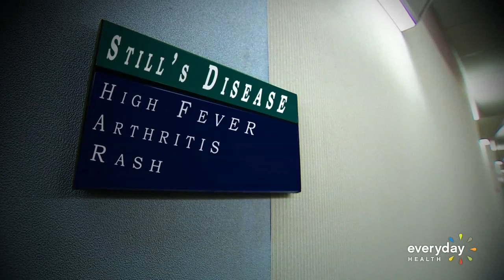Medical Mystery Solved: The Rare Illness That Stumped Doctors for More Than a Year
Strep. Mononucleosis. These were just some of the diagnoses Bethany Pautsch was given before one doctor finally solved the mystery. The answer? Still's Disease, a rare form of rheumatoid arthritis.